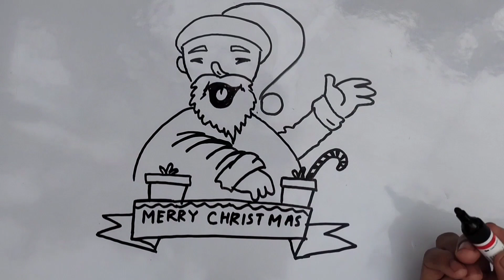Christmas Santa Claus drawing from number 00 for beginners।। सांता क्लॉज 00 से वानाना एकदम आसान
Christmas Santa Claus drawing from number 00for beginners।। सांता क्लॉज 00 से वानाना एकदम आसान (@APDRAWING )